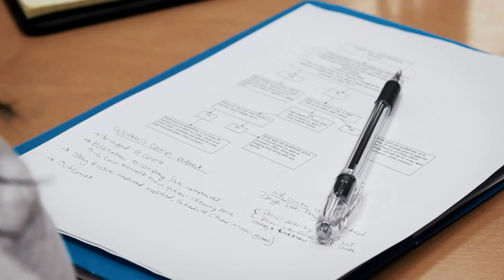Musculoskeletal Center Overview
Exeter Hospital and Core Physicians are developing a new, innovative musculoskeletal center that brings team-based, patient-centered care to one location.